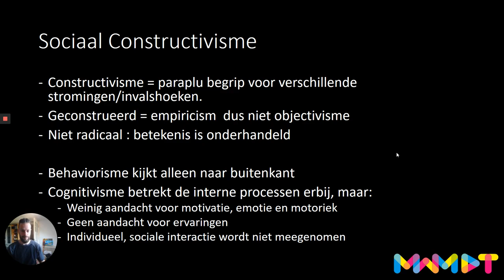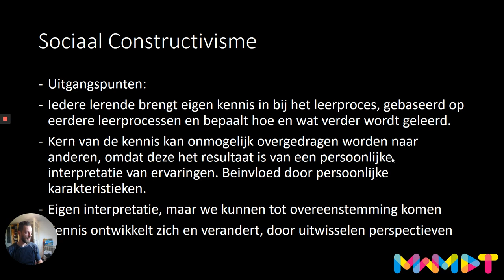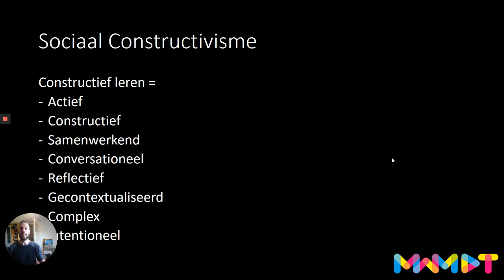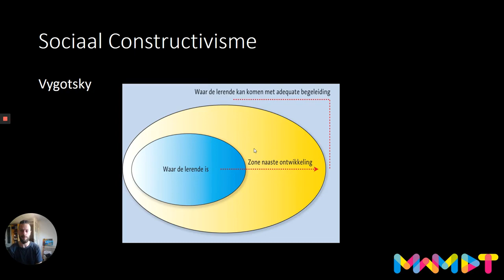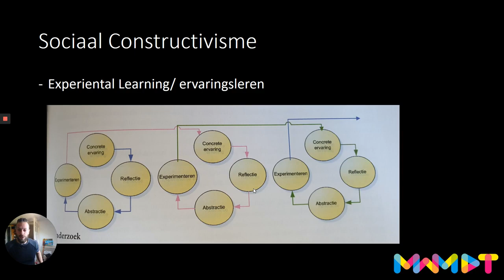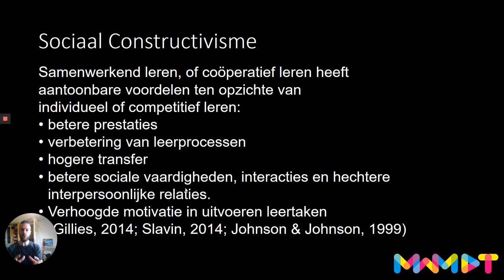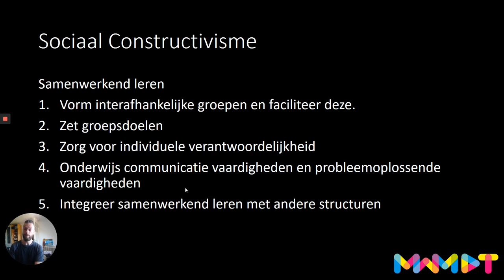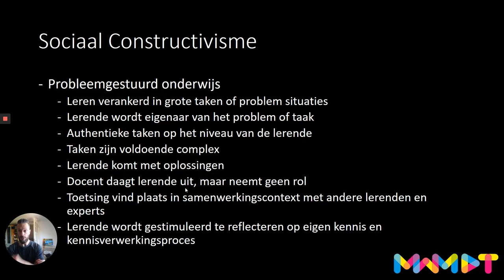5 Sociaal Construtivisme